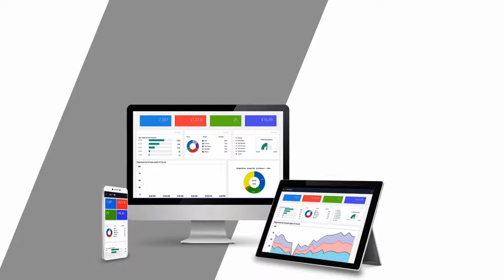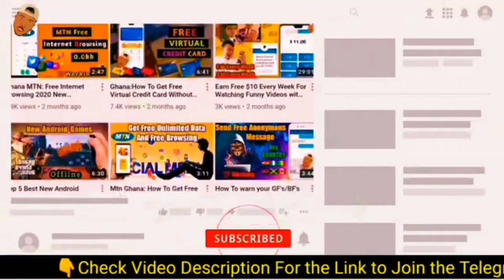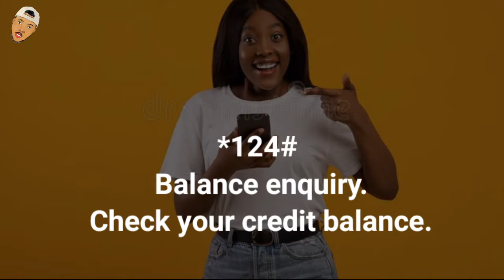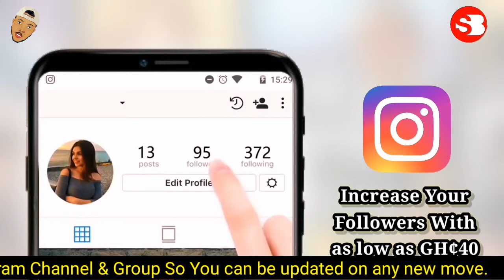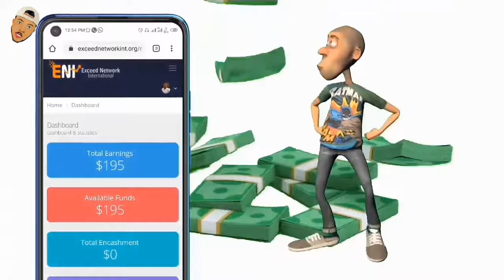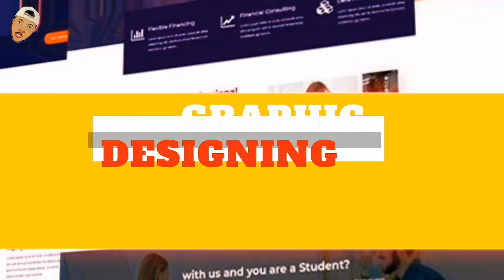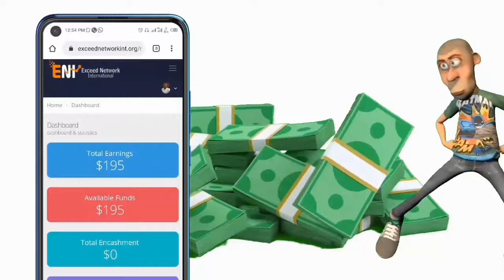All Short Codes on Mtn Ghana 2021 (Important USSD Codes)💯💯💯💯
💻 Tech Tricks📓

Mtn Zone: How To  Buy 5Gb Data For As Low As Gh2.50p (Cheap Data Bundle) In 2021[Method Working💯]📱

Nationton Republic: The Method I Used to Earn up to1200cedis Monthly posting on social media(Part 2)🚀🤩

How To Make Money On IQsmartboost In 2021| I made $100 In less than 2weeks (Method working💯) Part 2 ✅📱

Do this If You don't want to lose your Mtn Number,How To Update Your MTN Ghana SIM Registration💯📱✅

How to Prevent Apps from Using Your Internet Data in the Background,Save More Data bundle (Android) ✅📱

How To Withdraw Money From Mtn Mobile Money If You Don't Have Valid ID Card 2021[Method Working]👇

How To Shorten a URL to make it Easily Shareable On Social Media And Other Websites📱

Mtn Ghana: How to Buy 1Gb Mtn Data For Cheap Price 2020 (See your Offer) 💯Working⬇️⬇️⬇️